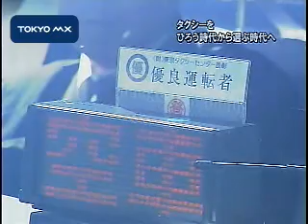サービス向上に注目 タクシー業界の新たな試み